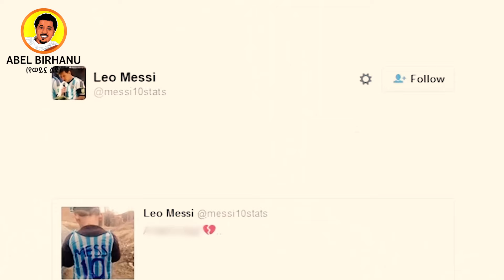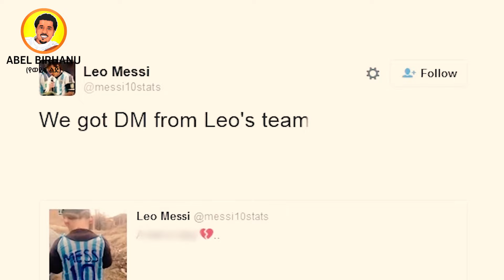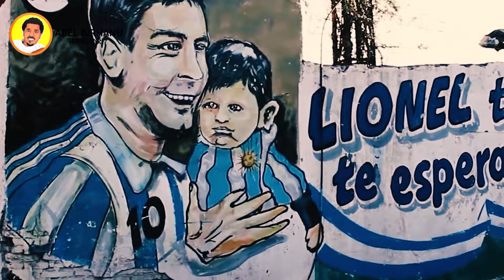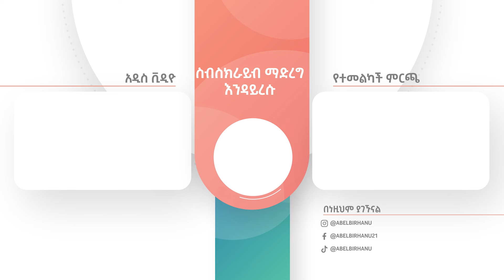የሜሲ አድናቂዎች ያልተጠበቀ መጨረሻ አስገራሚ አጋጣሚ Lionel Andres Messi